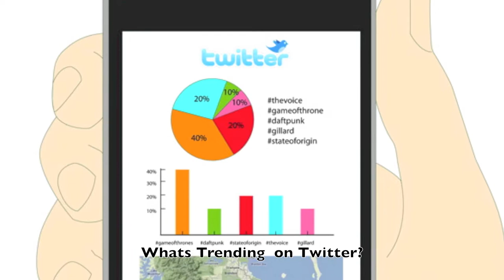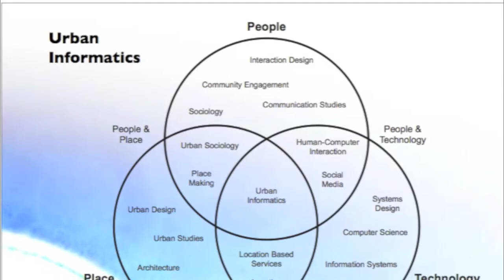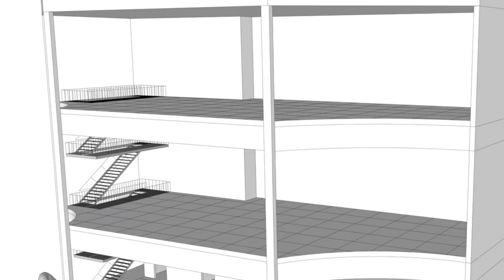Process Film Roberto Oliveira DAB 710